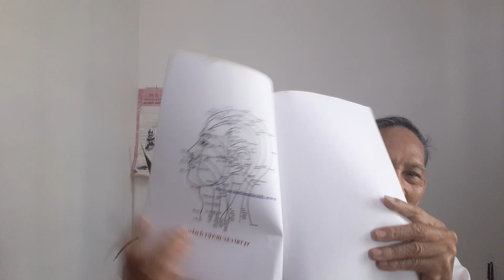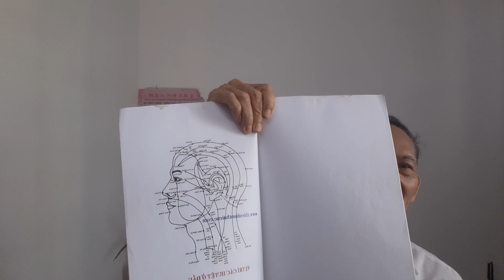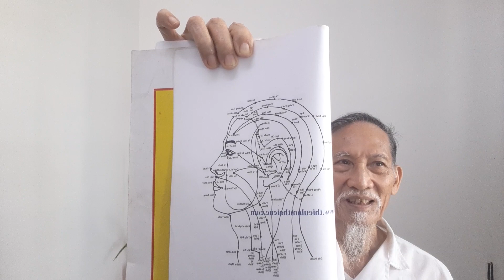Đầu là ngôi nhà của trí tuệ, chải đầu ba lần một ngày để thoát khỏi mọi bệnh tật.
Xin chào các khán giả thân mến, tôi cảm thấy rất vinh dự khi video của mình được mọi người xem và tôi rất biết ơn các bạn đã dành thời gian trong lịch trình bận rộn của mình để xem video của tôi, mong các bạn xem xong có thể giúp chia sẻ, hãy để nhiều người biết về nó hơn, mang lại niềm vui cho những người bận rộn hơn và làm cho cuộc sống trở nên đầy màu sắc hơn! Và tôi cũng mong mọi người có thể cho tôi một like, đó cũng là sự ghi nhận tốt nhất đối với tôi, tôi rất biết ơn!
Video trước tôi đã giới thiệu bí quyết 2 trong Mười bí quyết cổ xưa để trường thọ. Đó là:  Bàn chân là trái tim thứ hai. Thường xuyên xoa bóp bàn chân để trường thọ.

Video này là bí quyết cổ xưa để trường thọ thứ 3.

3. Đầu là ngôi nhà của trí tuệ, chải đầu ba lần một ngày để thoát khỏi mọi bệnh tật.

Tài liệu cổ điển “Nội Kinh” được viết trong thời Xuân Thu và Chiến Quốc nêu rõ: “Năng lượng tinh thần của tất cả các kinh Dương tập trung trong đầu, và tinh hoa của tất cả các tế bào tủy tập trung trong bộ não, và cái đầu là nơi chứa đựng trí tuệ.” Nói cách khác, nếu có tổn thương ở đầu sẽ có dấu hiệu sa sút tinh thần, lú lẫn như “đầu cổ rũ xuống không nhấc lên được, mắt trũng sâu, đờ đẫn”.

Rất hân hạnh được chào mừng quí vị, các thầy và các bạn ghé thăm, hãy ủng hộ tôi bằng cách nhấn Subscribe Like và Share Video cho nhiều người cùng xem.
Trân trọng.
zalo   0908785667